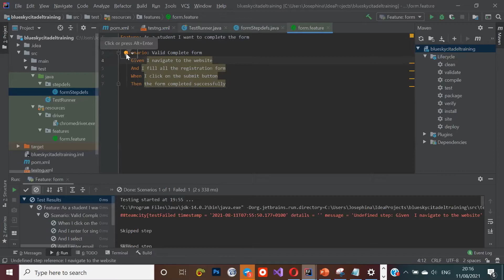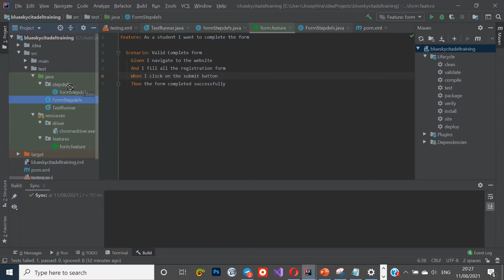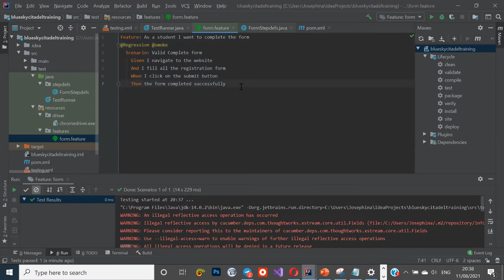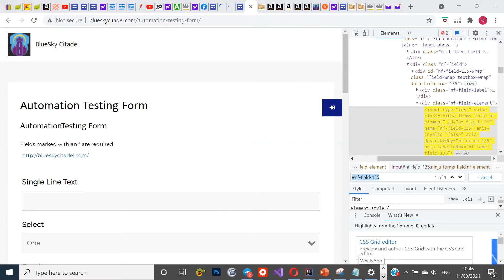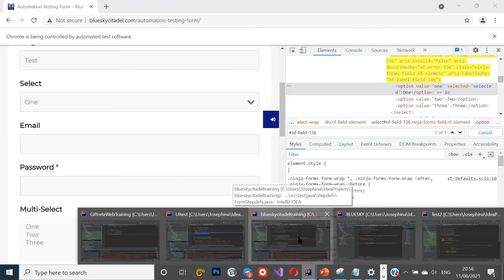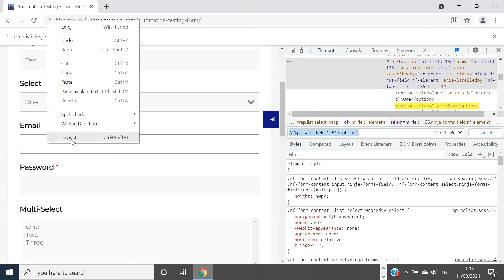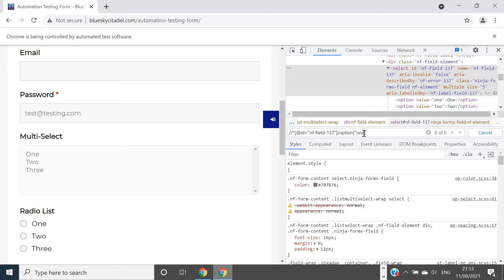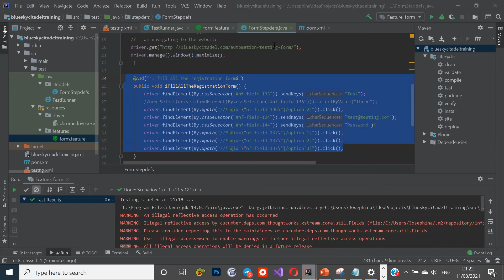Introduction To Automation Testing(JAVA)-Class 2